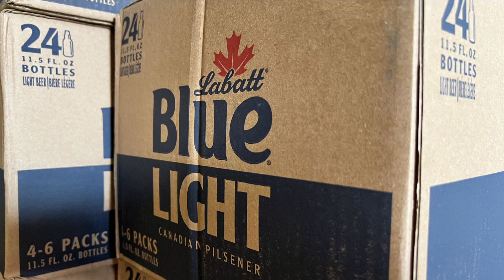Bills welcome party in LA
Countdown to kick-off Bills vs Rams